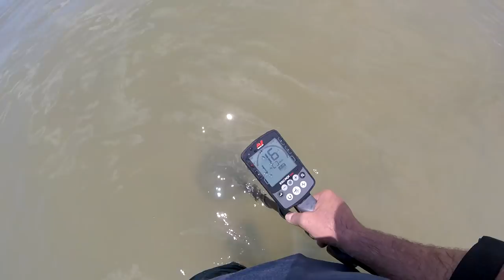Girls and Metal Detecting. Equinox 800. 1 of 4 video series!